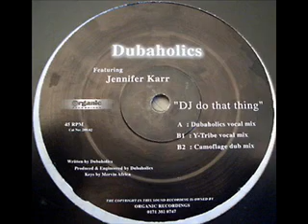Dubaholics - DJ Do That Thing (Y-Tribe Vocal Mix)(TO)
Released 1999 (Organic Recordings)